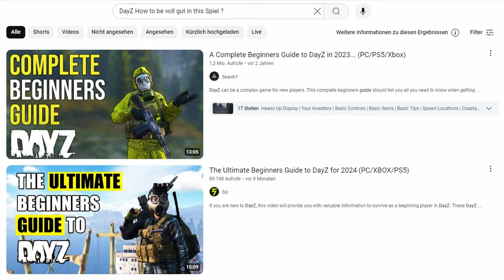Vom blutigen ANFÄNGER zum PROFI in DayZ !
Willkommen zu meiner Videoreihe in DayZ - Wie werde ich besser ?
Ein kleiner Einblick in meinen optimistischen Versuch ein guter Spieler zu werden. Viel Spaß.
Wenn ihr Tipps, tricks und/oder Aufgaben habt - dürft ihr diese gerne mitteilen. Ich werde versuchen alles umzusetzen.